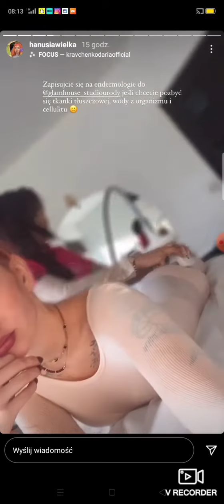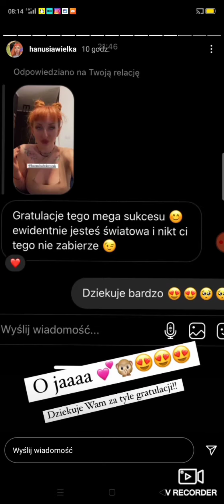Hanusia wielka instastory #3